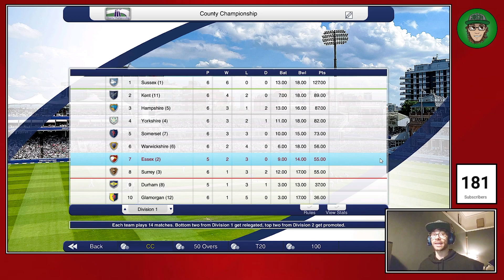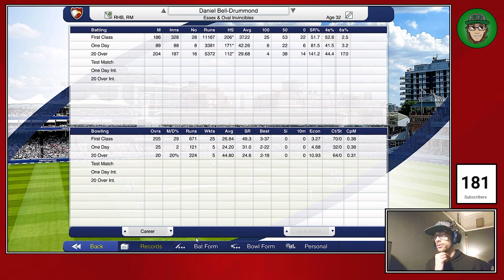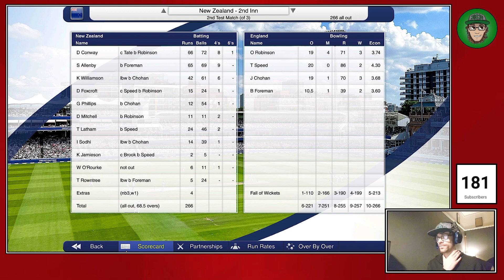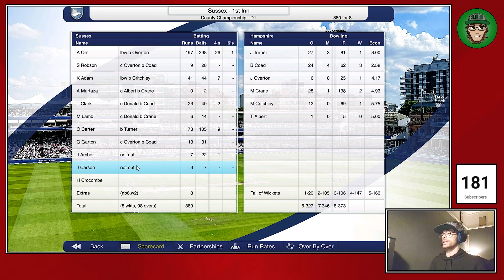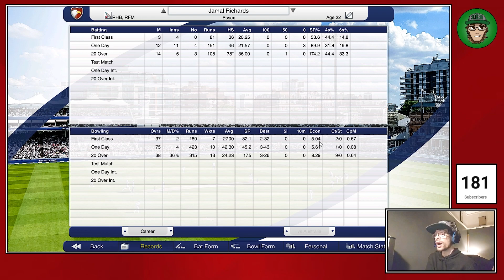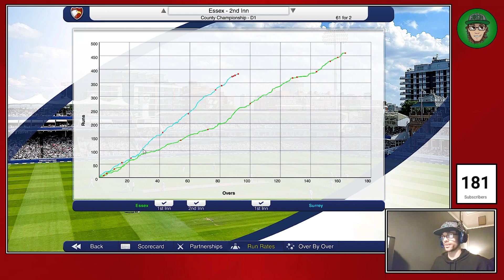DOWN TO THE FINAL SESSION! --- (Cricket Captain 2023 - Essex County - S4E13)